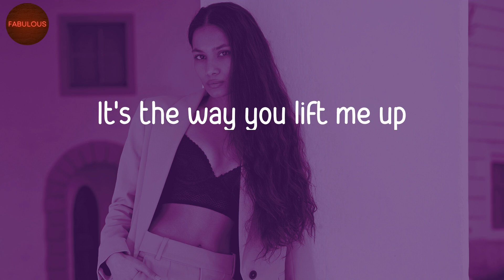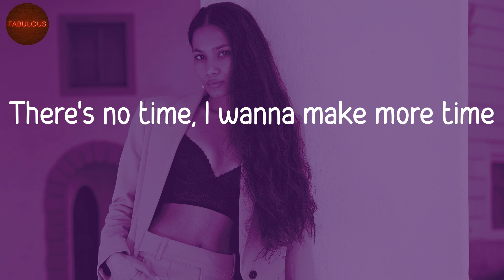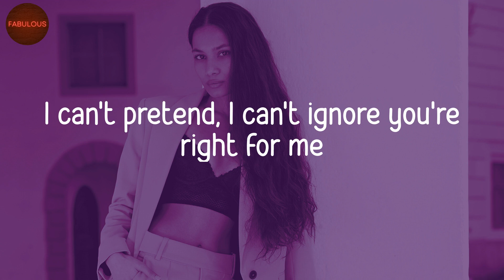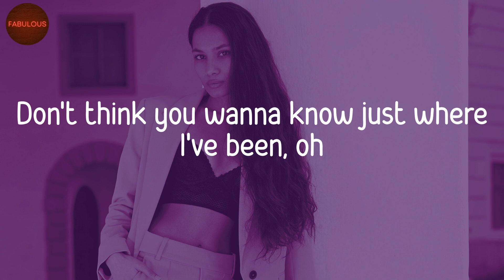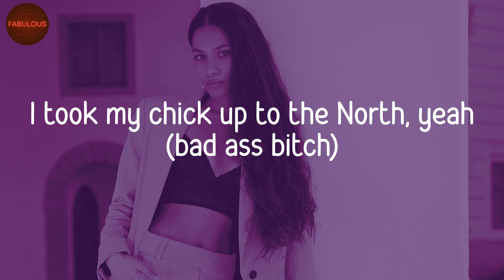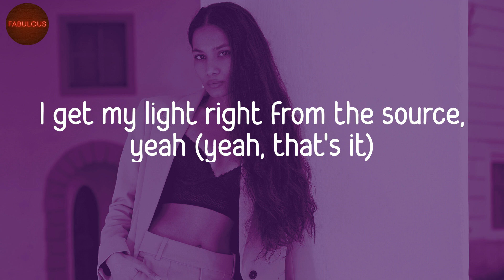Justin Bieber - Peaches (Lyric Video)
Peaches lyrics by Justin Bieber